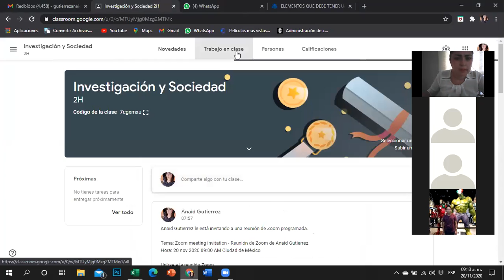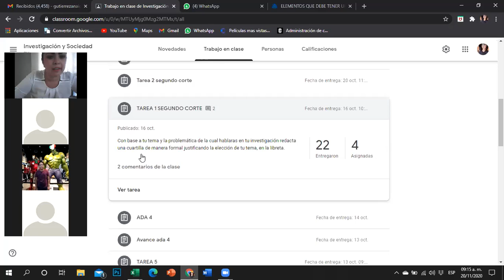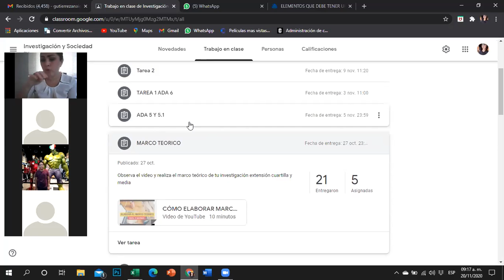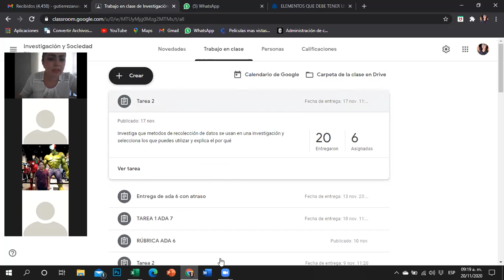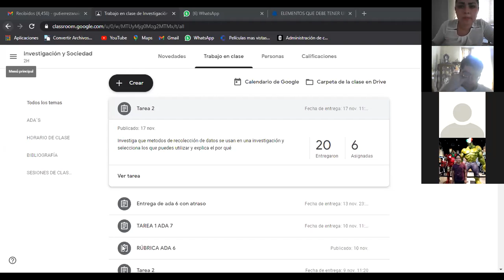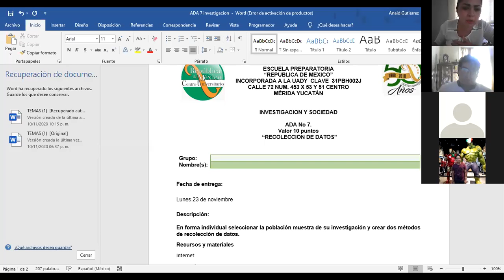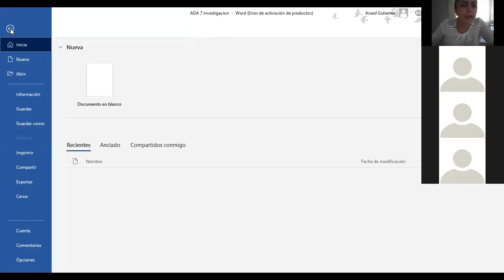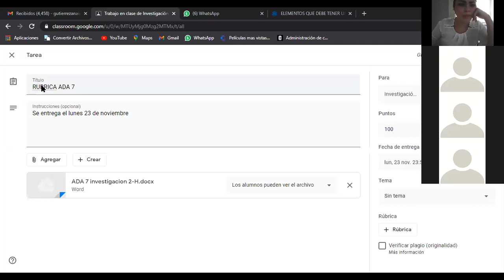2-H INVESTIGACION Y SOCIEDAD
CLASE DEL 20 DE NOVIEMBRE